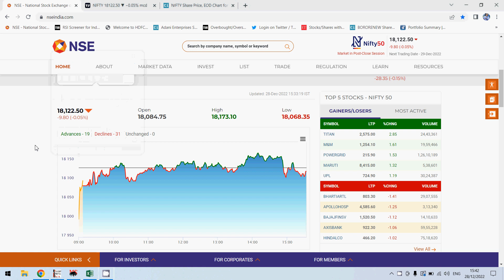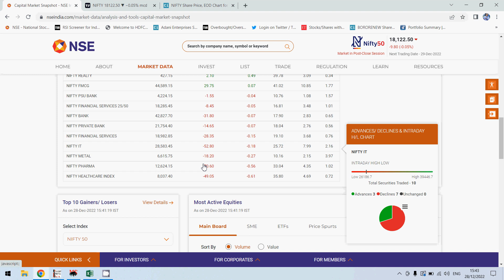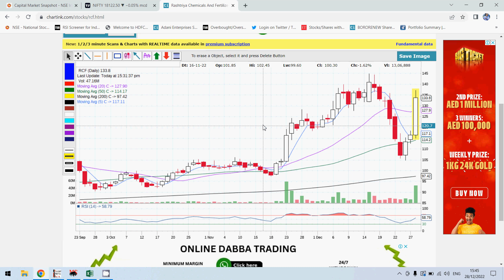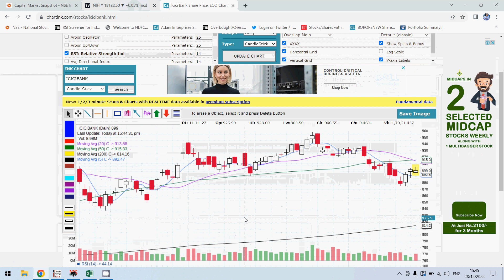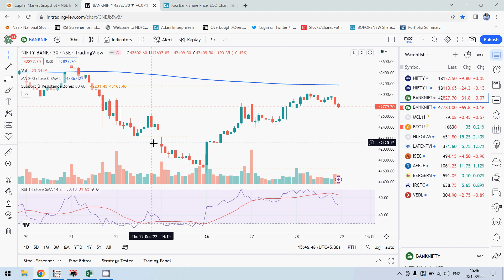Nifty Close | 28 12 2022 | RCF | Nifty Bank Nifty Analysis | இன்றய பங்கு சந்தை நிலவரம்